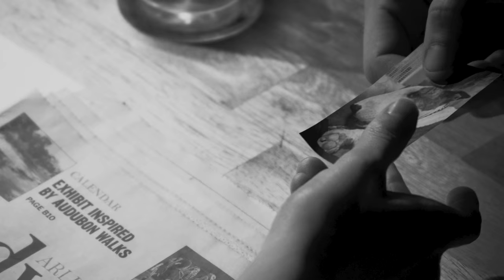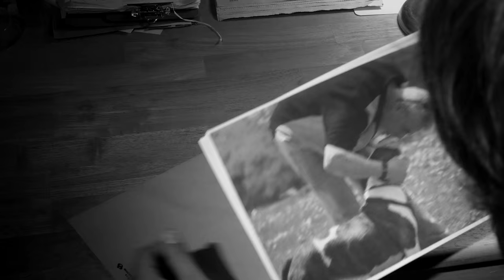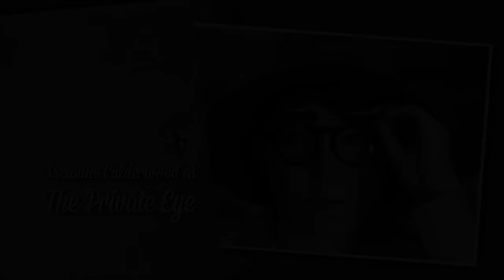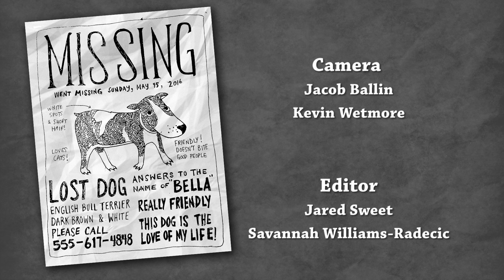The Cold Leash - 48 Hour Film Project - Boston 2016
A story of of love and loss.

Team Sly Ponders
48 Hour Film Project, Boston 2016
Filmed in Arlington, MA